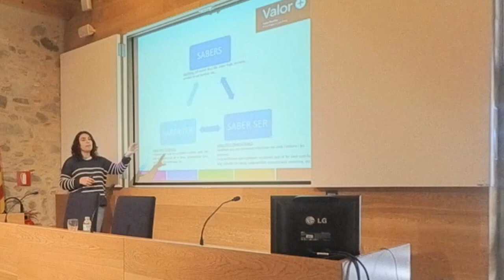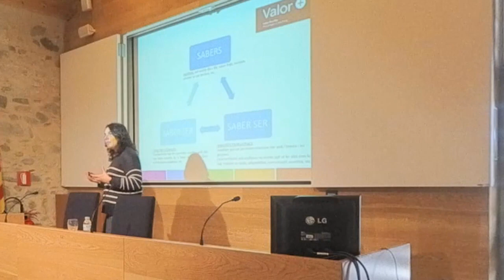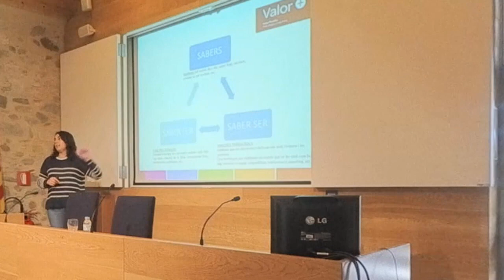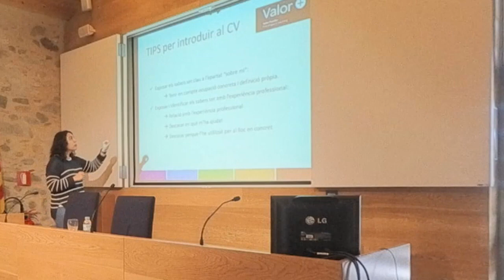Destaca les teves competencies transversals del teu CV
Vídeo explicacitu de com destacar les teves competències transversals del teu Cv a càrrec de la Núria rabassa (Psicòloga enfocada en el món empresarial).